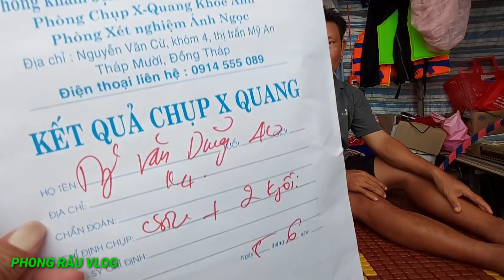VỢ CHỒNG KHỜ - Cập nhật bệnh tình của Dũng mới nhất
Gọi hoặc nhắn tin Phong qua zalo 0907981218